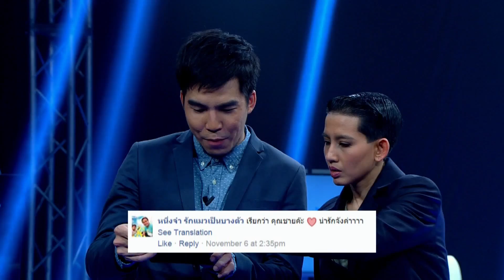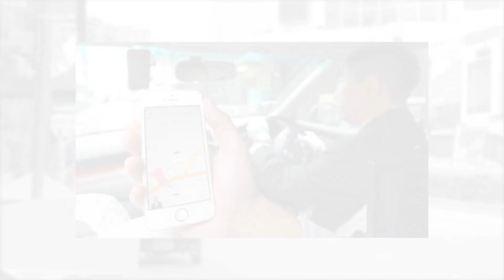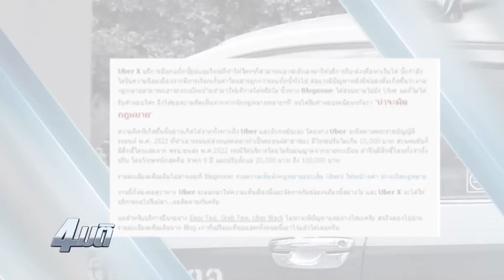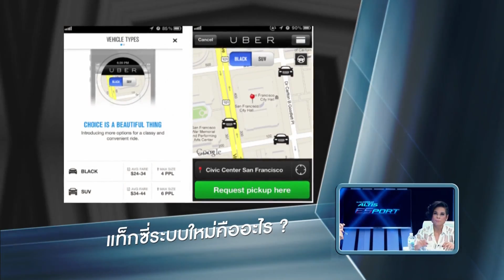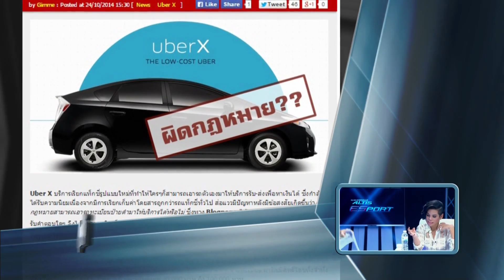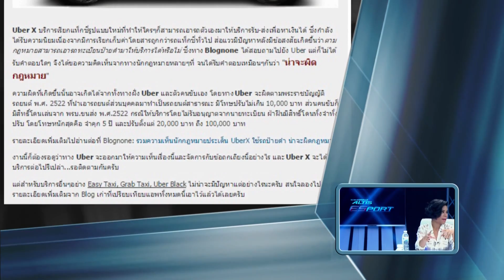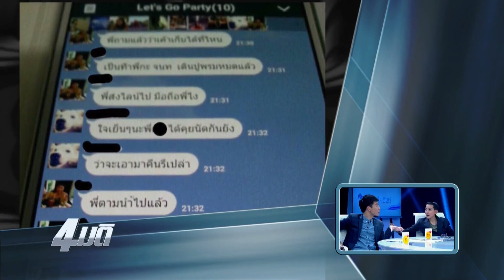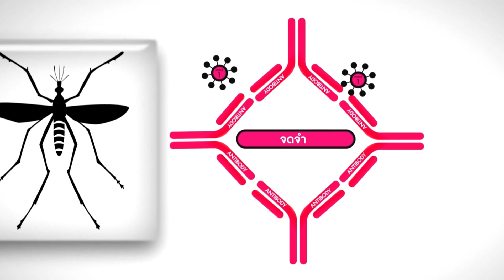4มติ - วันที่ 12 พฤศจิกายน 2557 [EP.7]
วันที่ 12 พฤศจิกายน 2557 [EP.7] ประเด็น ทอมดี้นัวเนียใน BTS ,แท็กซี่ไม่รับผู้โดยสาร และ อื่นๆ
"4 มติ" วาไรตี้ขยี้ข่าว ที่จะทำให้ความเห็นต่างเป็นเรื่องสนุก
โดย 4 พิธีกรสุดแซ่บ เผือก อ้อม เอกกี้ โอปอล์
ทุกวันพุธ 4 ทุ่ม ทางช่องGMMCHANNEL